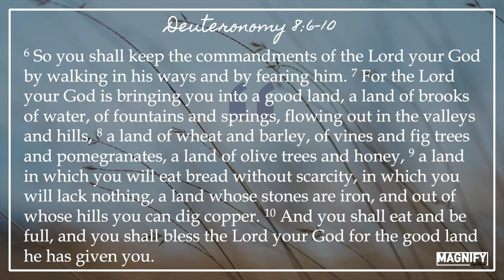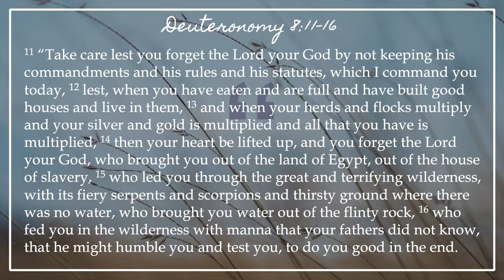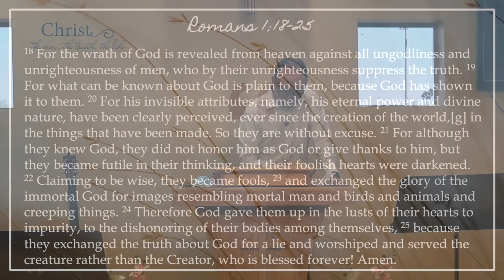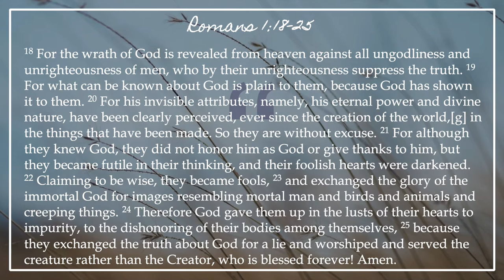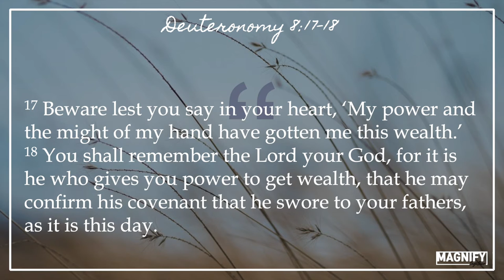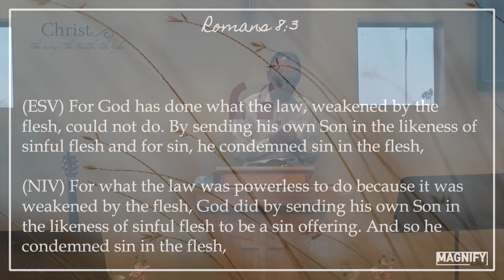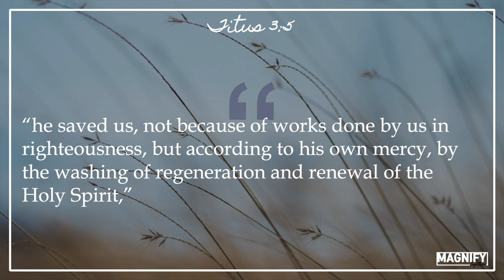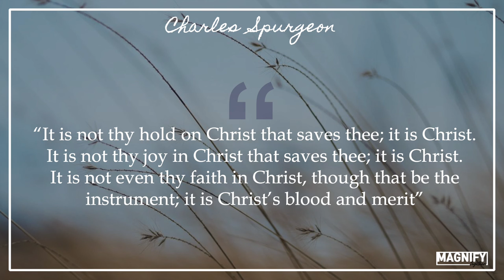"It Is He Who Gives You Power" (Deut 8:7-18) 5/2/2021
Magnify Together Sunday Sermon (5/2/2021)
"It Is He Who Gives You Power" (Deut 8:7-18)
Pastor James Nam